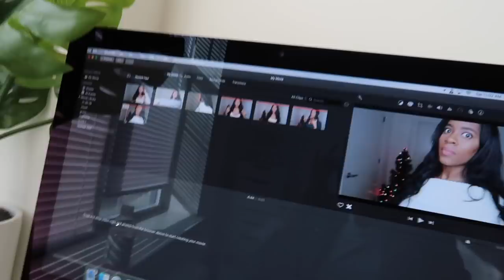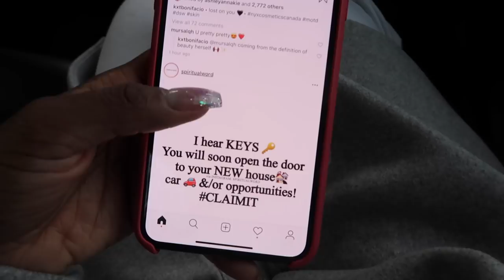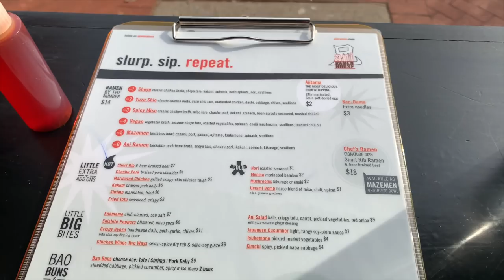Weekly Vlog | Where I’ve been , Spa Day, Grocery Haul & More